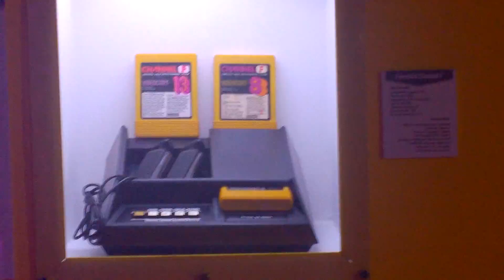“Play the game: 40 años de videojuegos” en la Fundación Telefónica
Diego Gustavo Macchi, curador de “Play the Game: 40 años de videojuegos”, en la Fundación Telefónica, el 21 de enero de 2015 en la inauguración de esta exhibición para “gamers” y para compartir en familia que explora las cuatro décadas de videojuegos a través de un recorrido visual, dinámico y participativo por las consolas y juegos más emblemáticos de cada generación, en Arenales 1540, Buenos Aires, de martes a sábado de 14.00 a 20.30 con entrada libre y gratuita.